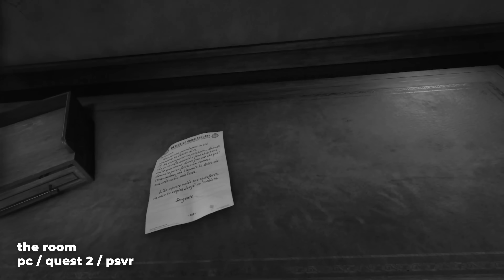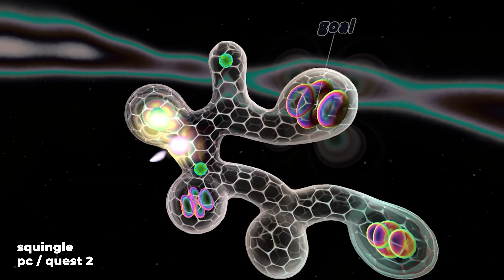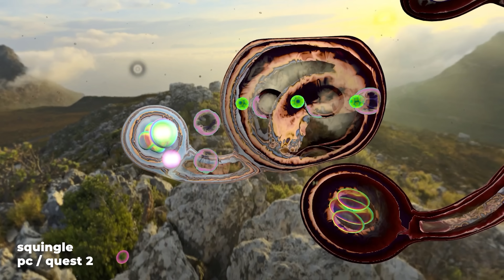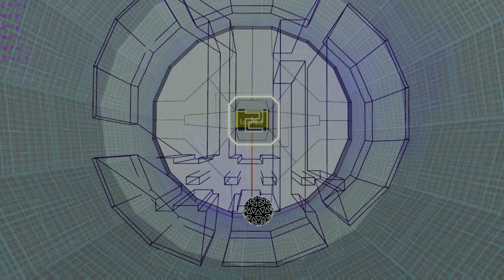I 50 MIGLIORI giochi VR di SEMPRE!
Acquista META QUEST 3!
MODELLO 128
MODELLO 512
ACCESSORI UFFICIALI

Acquista PSVR2 su AMAZON
Bundle Horizon
Solo Visore

00:00 - Intro
1:40 - Beat Saber
2:15 - Ragnarock
2:45 - Astro Bot: Rescue Mission
3:24 - Skyrim VR
3:53 - The Walking Dead: Saints & Sinners
4:35 - SUPERHOT VR
5:07 - Resident Evil 4, 7, Village
5:52 - Pistol Whip
6:24 - The Light Brigade
6:58 - The Room VR
7:26 - Half Life: Alyx
7:58 - Tetris Effect
8:33 - Duck Season
9:14 - The Climb
9:43 - Gorn
10:11 - Robo Recall
10:39 - Thumper
11:06 - Wilson's Heart
11:38 - Lone Echo
12:04 - Journey of the Gods
12:34 - Pavlov
13:03 - DOOM VFR
13:31 - Statik
14:29 - Bravo Team
14:56 - Until Dawn: rush of blood
15:30 - Blood & Truth
15:53 - Wipeout: Omega collection
16:19 - Firewall: Zero Hour
16:45 - Hitman 3
17:16 - Gran Turismo 7
17:47 - Synapse
18:18 - Déraciné
18:45 - Sprint Vector
19:19 - Dead Hungry
19:54 - Elite: Dangerous
20:19 - Euro Truck Simulator
20:49 - Battle of Red Cliffs
21:20 - Crashland
21:48 - Squingle
22:18 - Gal Gun 2 VR
23:04 - REZ Infinite
23:31 - Organ Quarter
24:18 - Edge of Nowhere
24:39 - In Death: Unchained
25:04 - Five Nights at Freddy's VR: Help Wanted
25:36 - Mini Motor Racing X
26:07 - BoneWorks
26:36 - FRACKED
27:05 - Paper Beast
27:39 - Until You Fall
28:11 - Song in the Smoke
28:42 - Propagation VR
29:10 - Lies Beneath
29:38 - Ruinsmagus
30:15 - Outro

Accessori per la realtà virtuale scontati!

Visita lo shop di VR-Italia su Amazon!
Tantissimi accessori per la realtà virtuale!

CERCHI UN ALTRO VISORE?
Acquista Meta Quest 2 128gb
Acquista Meta Quest 2 256gb
Acquista Oculus Rift S
Acquista Meta Quest